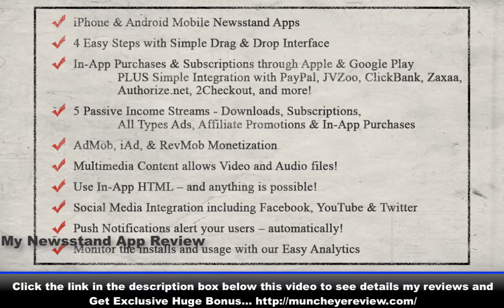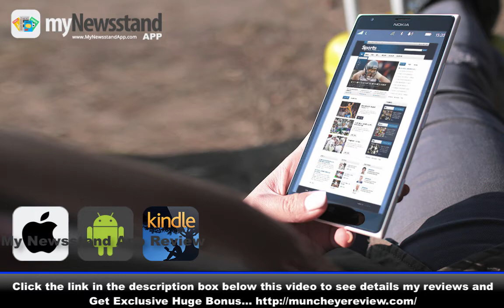My Newsstand App Review - Why You Need It Today?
You will get GREAT BONUS instant in 24h.

My Newsstand App is a cloud-based, template-based Newsstand App like the Newsstand app of Apple. It is a Newsstand Application that allows you to giveaway free newsletter or magazine subscriptions or sell access using In-App Purchase on iPhone/ iPad, Android devices, and Amazon Kindle.

This will be the next generation app for Internet marketers/email marketers to send your newsletters to your subscribers using a mobile app version of your newsletter plus the power of Push Notifications.